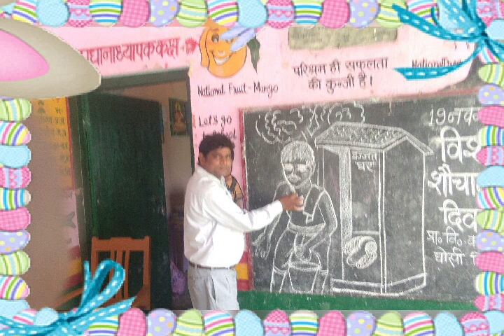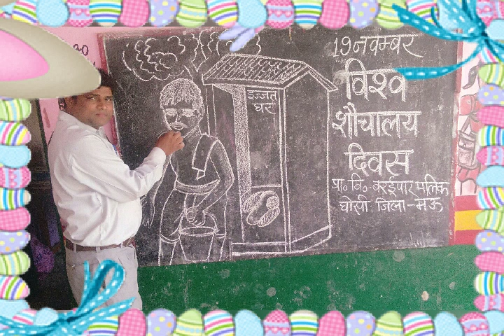rajesh kumar baraipar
shauchalay